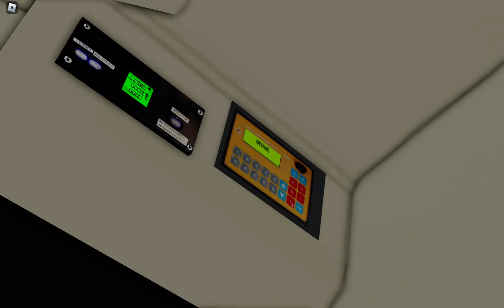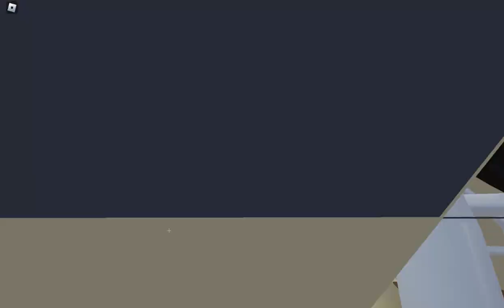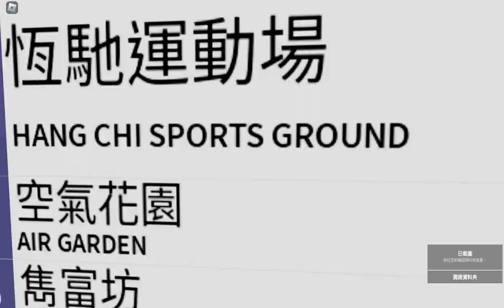[新總站]Roblox Air City V1.1 AirTrans 23A 恆馳火車站-禮雋圍邨 原速